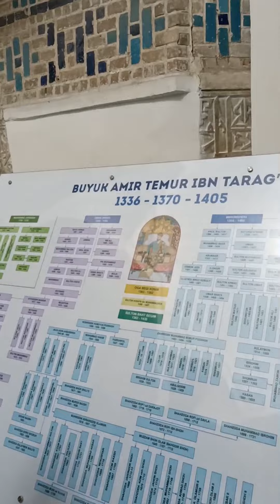Amir Temur, SAMARkand